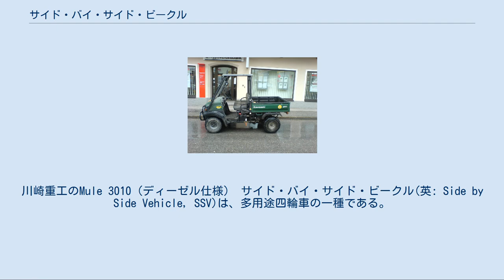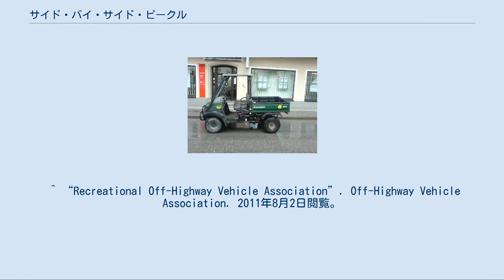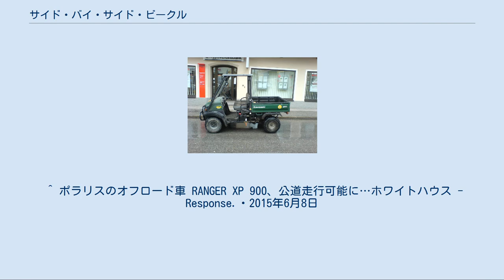サイド・バイ・サイド・ビークル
川崎重工のMule 3010（ディーゼル仕様） サイド・バイ・サイド・ビークル(英: Side by Side Vehicle, SSV)は、多用途四輪車の一種である。
2名または4名が乗車できるオフロード車両である。
UTV (Utility Task Vehicle)あるいはROV (Recreational Off highway Vehicle)とも呼ばれる。
 サイド・バイ・サイド・ビークルの外観的な特徴は並列複座で横1列2名、または2列で4名分の座席を備え、座席後方には平型荷台が備えられ、車体の枠構造が乗員の頭上まで囲んでいるのが一般的である。
一人乗りのオートバイやバギーに対して、座席が並んでいることが語源になっている。
ただし、乗員を覆う車室構造は持たず、ドアや前面窓もない場合が多い。
運転装置は丸形ハンドルと、ペダル操作式のアクセルやブレーキを備えている。
 製造しているのは基本的にオートバイメーカーで、この種の製品分類をATVの一部と位置づけるメーカーもある。
狩猟業や農業、畜産、林業、キャンプ場運営、海水浴場運営などの業務で移動手段として用いられるほか、アウトドアスポーツの移動手段やスポーツ走行にも用いられている。
アメリカでは一部の州で公道走行が許可されていて、低燃費を理由に需要がある。
日本では2015年6月5日に初めて、輸入業者の株式会社ホワイトハウスオートモービルによってポラリス・インダストリーズの「RANGER XP 900」を公道走行できる大型特殊自動車として登録して販売開始した。
 ^ “Recreational Off-Highway Vehicle Association”. Off-Highway Vehicle Association. 2011年8月2日閲覧。
 “recreational off-highway vehicles (ROVs), also known as UTVs and side-by-sides,” ^ 一般的に日本の軽トラ（軽自動車区分の小型トラック）より小さいサイズ ^ “ATV Products”. Yamaha Motor Australia Pty. Ltd.. 2015年11月16日閲覧。
 ^ 週刊東洋経済 2008年5月24日号 ^ “ニュース｜ポラリス・オフロードビークル[ POLARIS OFF-ROAD VEHICLES 株式会社ホワイトハウスオートモービル]”. 株式会社ホワイトハウスオートモービル. 2015年11月16日閲覧。
 ^ ポラリスのオフロード車 RANGER XP 900、公道走行可能に…ホワイトハウス - Response.・2015年6月8日